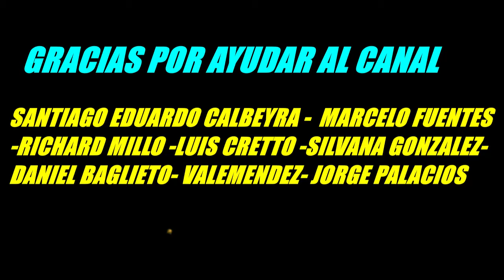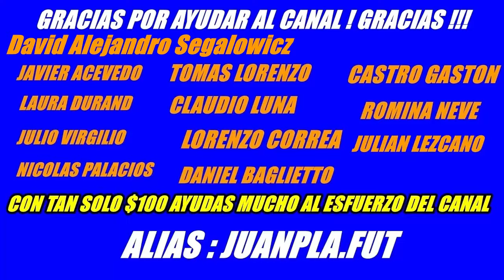LOPEZ910 SE TERMINO EL TIEMPO PARA GALLARDO